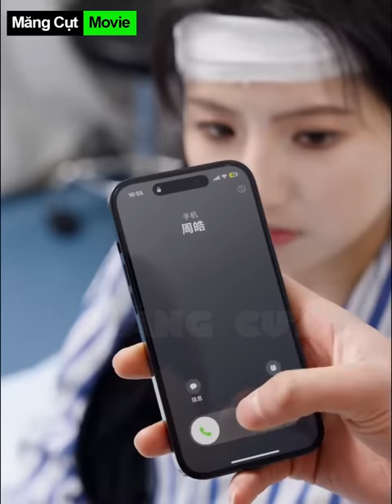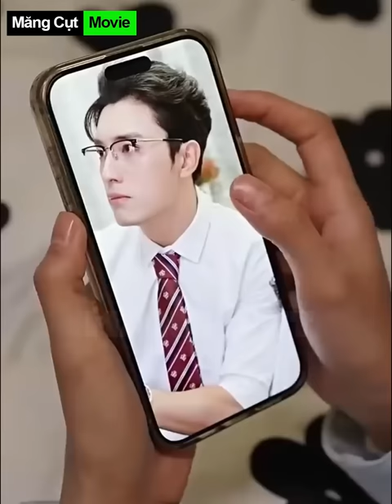Cô con gái Xấu Xí mà năm xưa bị gia đình Vứt Bỏ lại hóa thành Mỹ Nhân sau tình 1 đêm với Tổng Tài